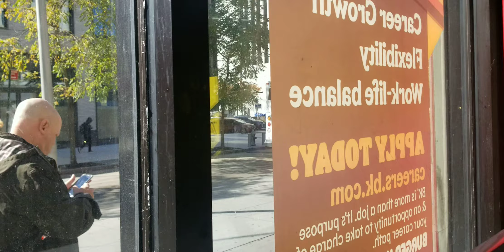Downtown Bklyn Front St bound 2009 Orion VII Next Gen Hybrid #4535 B25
Taken yesterday at 12:06 PM

Cummins EPA 07 ISB
BAE Systems HybriDrive Propulsion

NOTE: ENY Depot has 31 Next Gens left due to the incoming 2022 XD40s, 2021-23 NovaBus LFS Coneheads, and LFS HEVs. These buses will soon be replacing the Next Gens in Brooklyn, The Bronx, Manhattan and Queens after they we're replaced by the 2019 LFSs in Staten Island. This is now your time to get your rides and shots on all Next Gens! For any if you who live by any ENY routes, ride one ASAP!